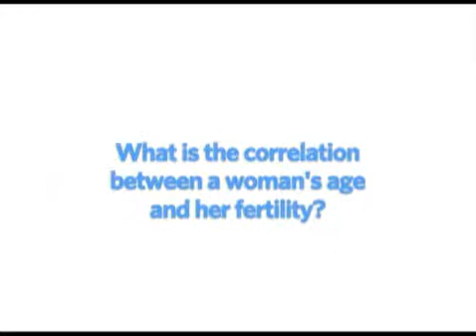What Is the Correlation Between Age and Fertility?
There is a direct link between a woman's age and her fertility including the quantity and quality of her eggs and the ability to get pregnant. Dr. Kimberly Thompson, with South Florida Institute for Reproductive Medicine explains.